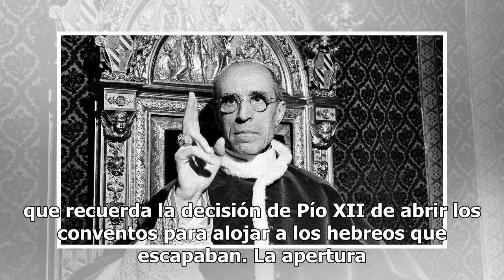Abrirá documentos secretos sobre Pío XII durante Holocausto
CIUDAD DEL VATICANO. Ochenta años después de la elección de Pío XII, el 2 de febrero de 1939, el papa Francisco anunció la apertura del archivo secreto relativo a los 19 años de aquel pontificado que ha dado lugar a una serie de polémicas y duras críticas por parte de Israel, que lo acusa en particu...